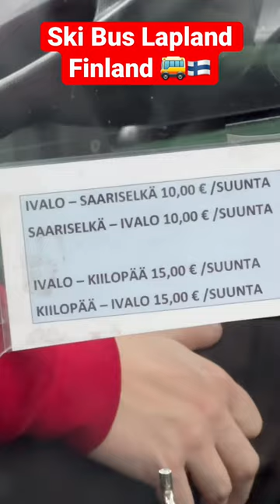Skii Bus in Lapland Finland 🚌🇫🇮